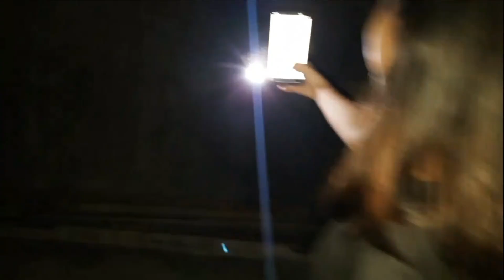Ligpo Island, Batangas (CHRISTMAS VLOG #04) ~Maxine Sarcos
Ligpo Island, Batangas Vlog

Until our next adventure!

(Sorry for the very very very late upload HAHA)